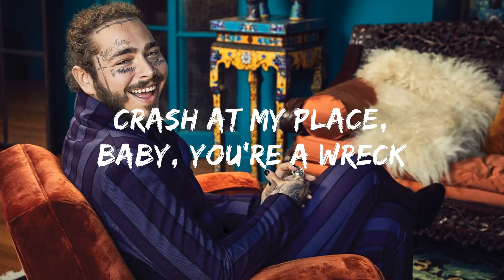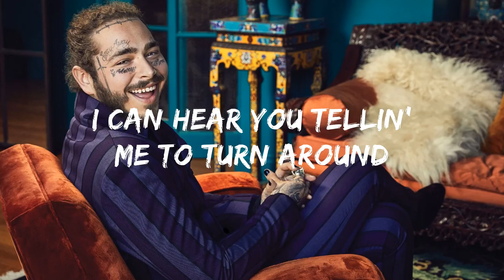Post Malone, Swae Lee - Sunflower (Lyrics)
🎤 Lyrics: Post Malone, Swae Lee - Sunflower

Needless to say, I keep it in check